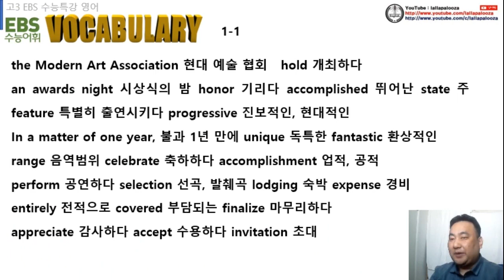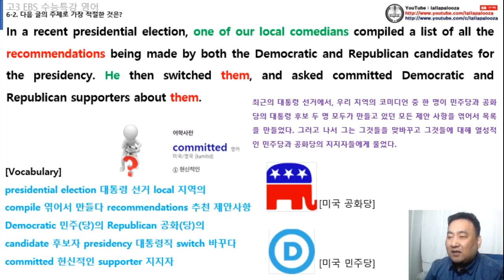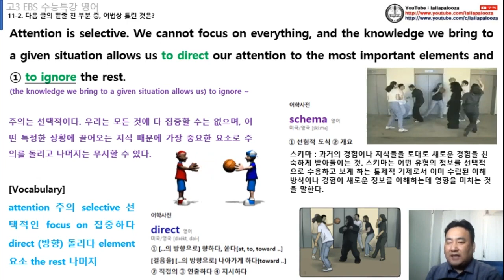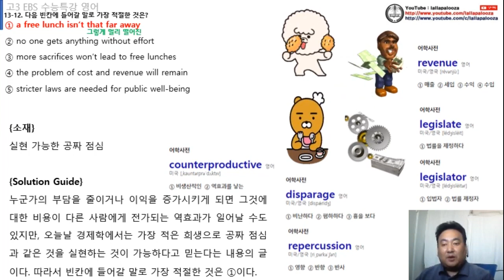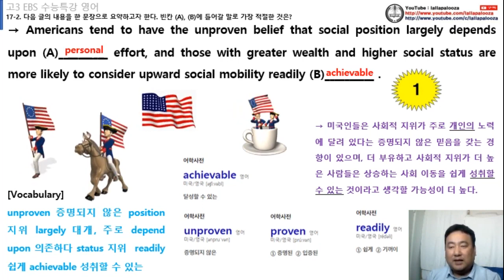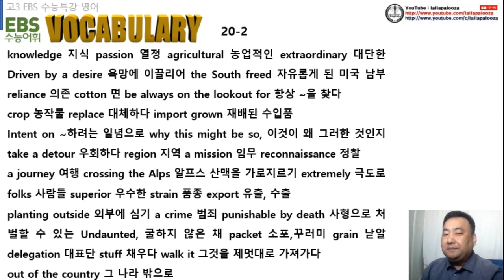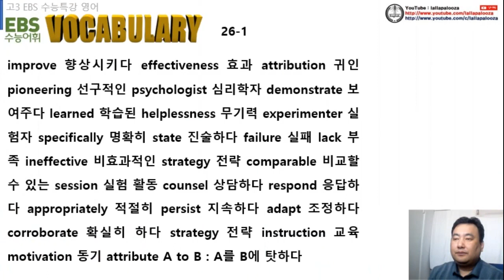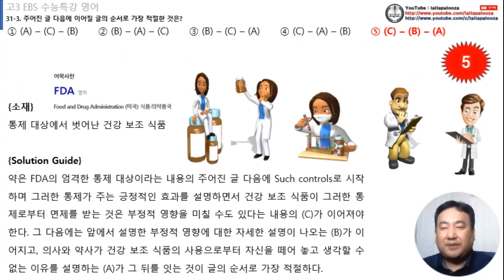수능특강 영어 1강~31강 (2024수능대비) 어휘&해석 동영상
수능특강 영어 1강~31강 (2024수능대비) 어휘&해석 동영상입니다.

5시간 30분 15초 동안 연속으로 수능특강 영어 1강부터 31강까지 각 지문에 대한 한국어 강독 및 각 문항당 문제해설이 이어집니다.

수능특강 영어를 스스로 풀어 본 후에 어렵다고 생각이 되는 문항에 대한 복습용으로 본 수업 동영상을 이용하면 더욱 효과가 좋습니다.

2024학년도 수능연계용 수능특강 영어 (한국어 강독) 동영상입니다.